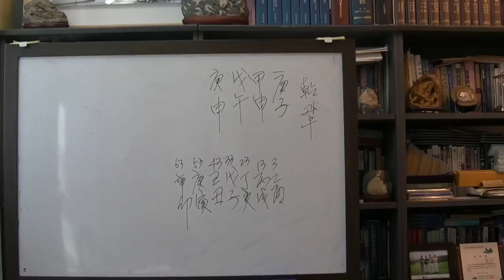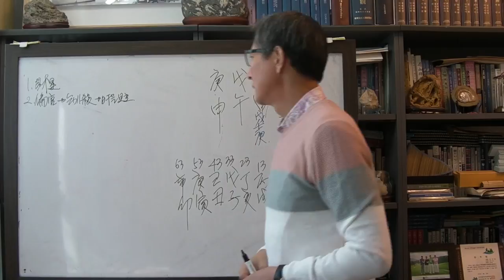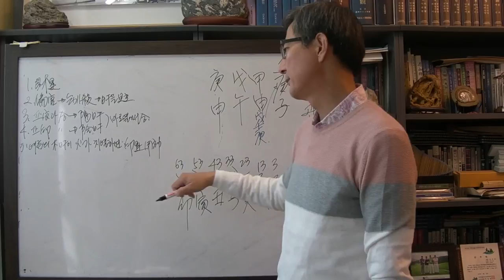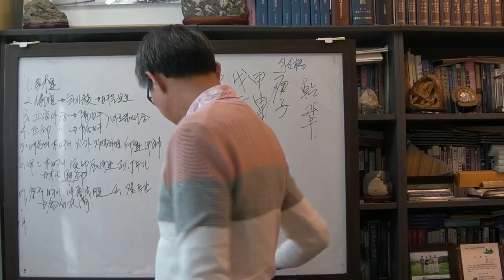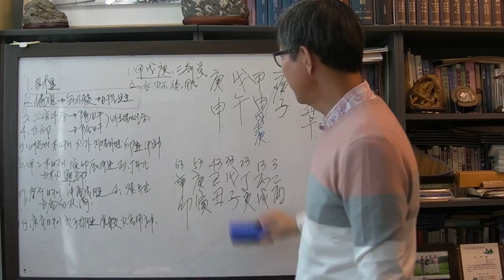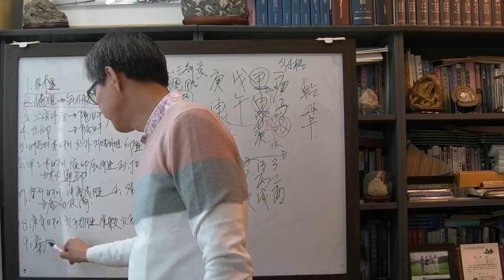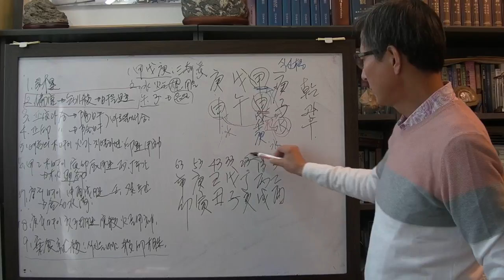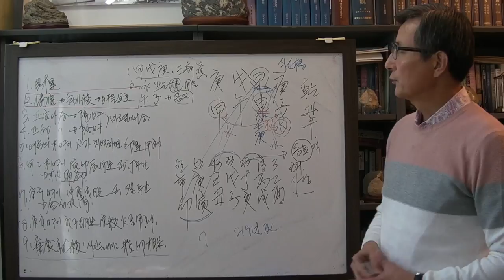안국준 사주 통변 86관우 사주(무오 일주)